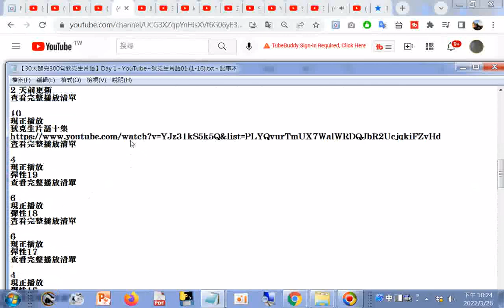分享 英文翻譯+英文文法+英文作文+字首字尾+KK音標+Youtubers介紹系列+SAT Math+狄克生片語十集